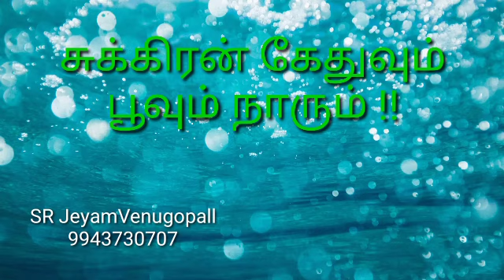சுக்கிரன் கேதுவும் பூவும் நாரும் !! # 9943730707